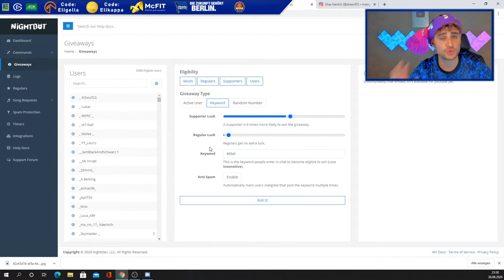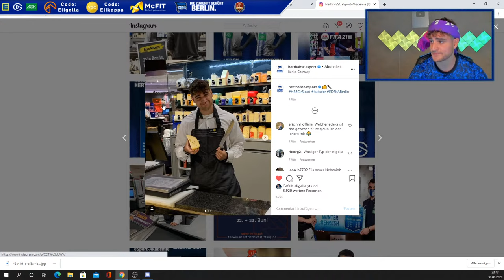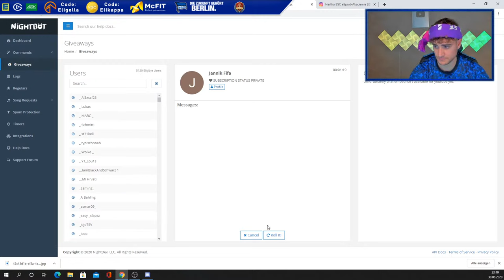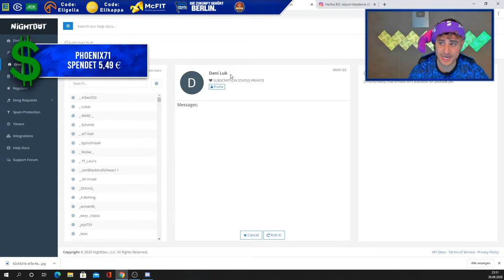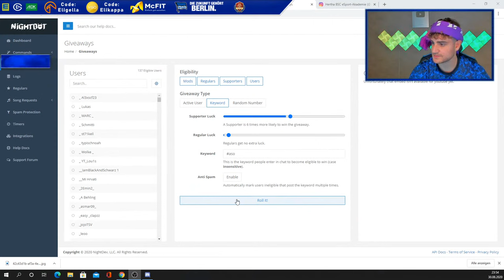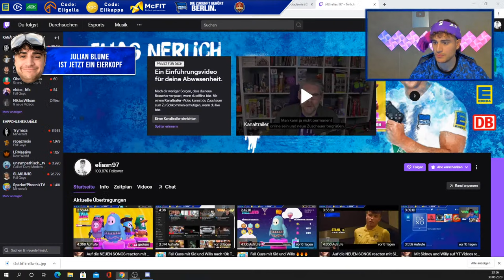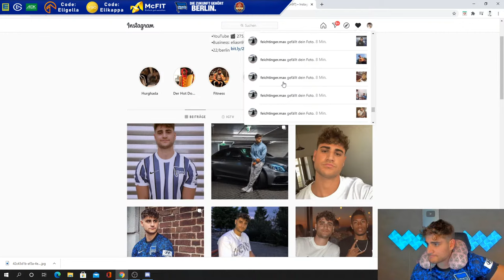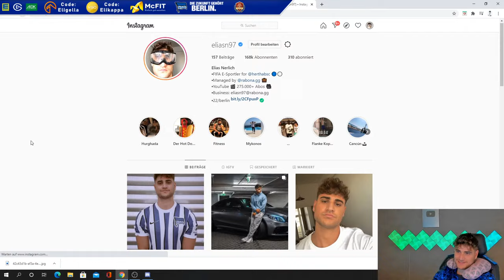FIFA 20: holt sebo die Schale nach Berlin ?! 🙄